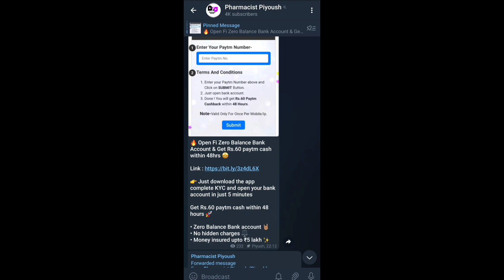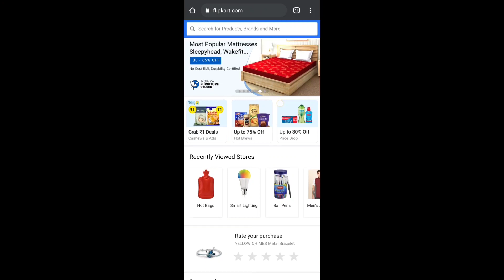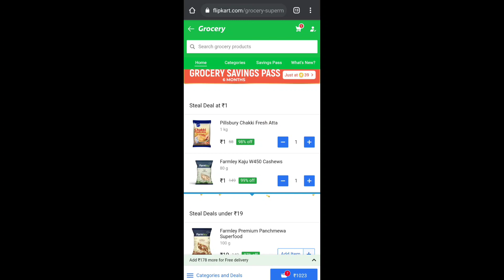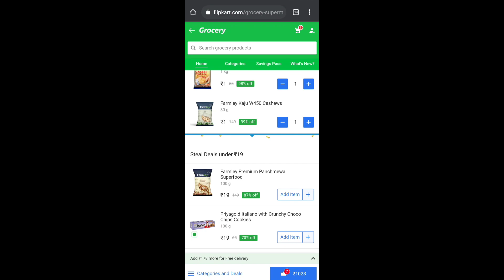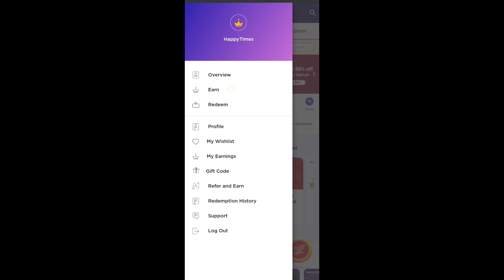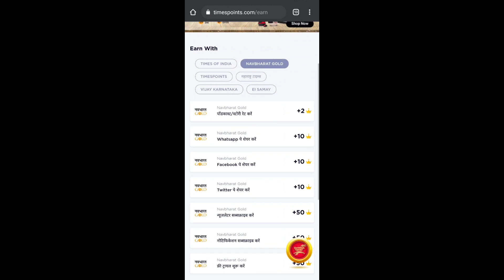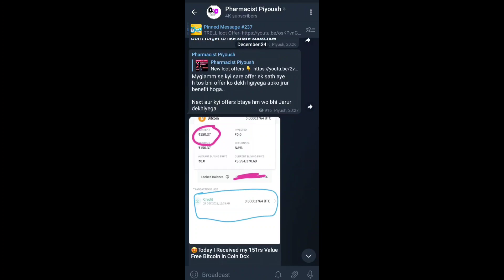1rs-1rs Grocery Loot Offer || 100% Free products , No Shipping Charge || Flipkart Supermart 1rs Deal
1rs-1rs Grocery Loot Offer || 100% Free products , No Shipping Charge || Flipkart Supermart 1rs Deal

Your Quarries : 👇

Flipkart Supermart 1rupees deal
Flipkart Supermart Kya h
Flipkart Supermart me Kaise order kare
how to order product from Flipkart Supermart
Flipkart New grocery store Supermart
Flipkart app new offer
free product
timespoint loot
free grocery shopping free grocery website
free grocery app kaise banaye today new offer
today new loot offer
today offer
today offer online shopping
online shopping offers today online shopping offers
online shopping offers app
online shopping online shopping kaise kare
2021 loot offer
2021 ki loot offer
2021 new loot offer
big loot offers
New offes app
grocio app offer
groceryoffer
grocery refer code
grocery free shopping
free grocery
 Grocery offer grocio grocery
timespoint free product without refer
timespoint free shopping